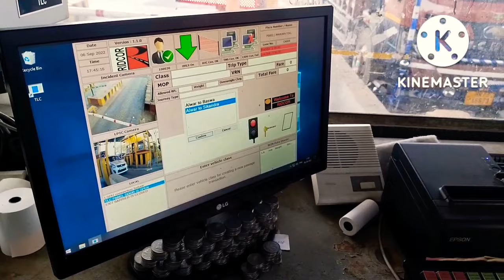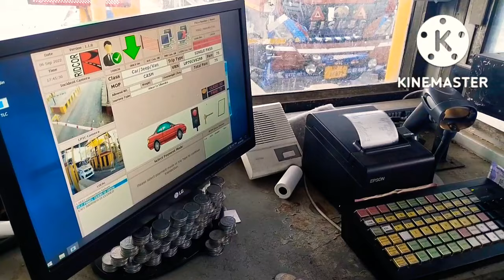toll plaza par kaam kaise karte h /toll plaza par kay ho ta h/ toll tex kaise kata jata h ।टोल टैक्स